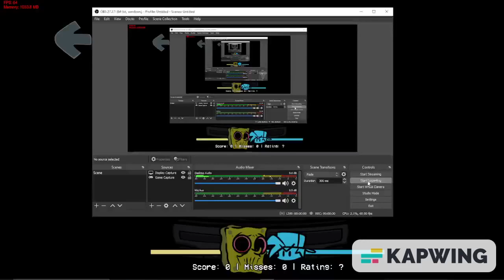Dumped - Lyrics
As BF was enjoying himself having a good time, SpongeBob saw what he was up to and thinks he knew BF from somewhere, BF goes up to him and says "SpongeBob!??!" and then SpongeBob says "Wait a sec, BOYFRIEND!?" and then they both agree to have a nice little rap battle together before BF goes to figure out more secrets in this tape he's in.

Color Code:

Yellow = SpongeBob

Cyan = BF

Light Yellow = BF and SpongeBob